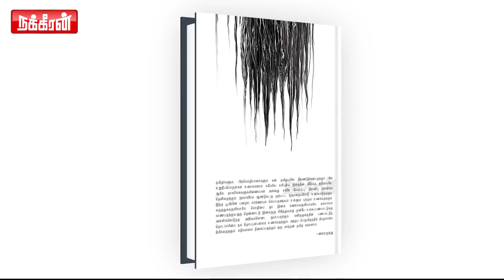இளைய சமுதாயத்திற்கு அழகிய தமிழை அள்ளி தந்திருக்கும் தமிழாற்றுப்படை! - Nakkheeran Gopal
கவிப்பேரரசு வைரமுத்துவின் தமிழாற்றுப்படை குறித்து திரு நக்கீரன் கோபாலின் பதிவு.